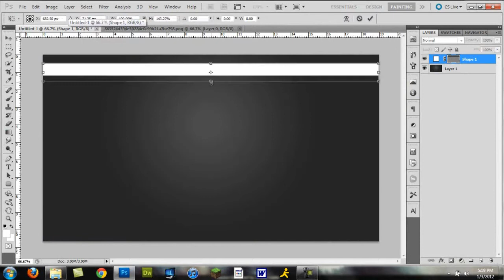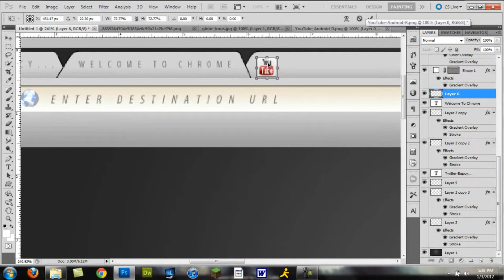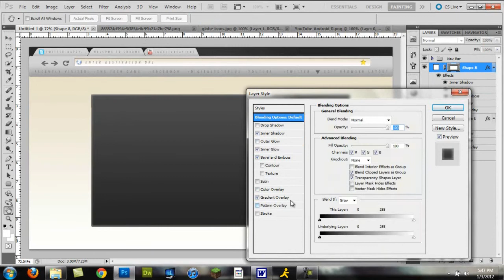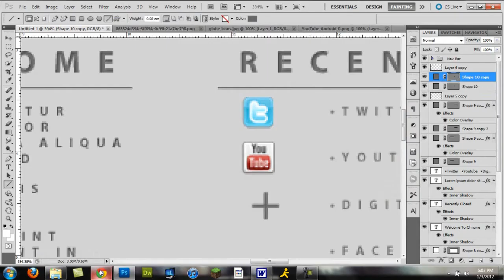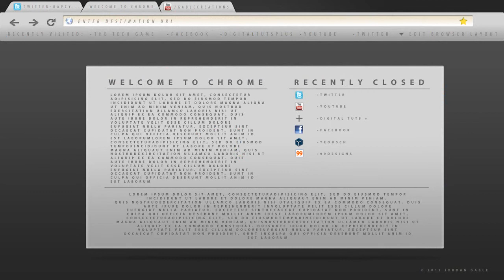Chrome Browser Recreation/Expansion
Well, for lack of a better title this is a Chrome recreation I guess haha. I really built the structure off it via nav bar only so thats the only recreation but hey w/e man haha. This is just a new vid I'm throwin out for you guys, web design being my forte, but I'm not overly pleased with the result on this but oh well.

Drop a comment, like, favorite, or sub if you'd be so kind :D

Peace